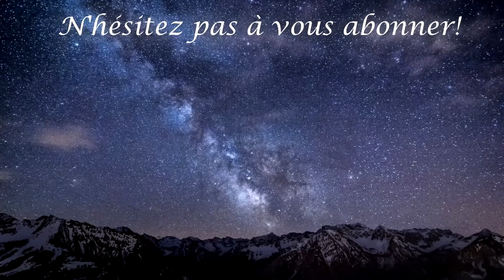[♦Ep 86 ] Deux pour le prix d'une ! 💀🥀 // Let's Play Sims 4 (LEGACY fr)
Hello!

Aujourd'hui épisode 86 du Legacy challenge!
Il me reste encore une petite semaine de vacances, et ensuite je reprendrai un rythme un peu moins soutenu de vidéo ^^ la première semaine du moins :) Mais je vais faire en sorte d'en préfilmer pas mal pour ne pas vous laisser sans rien :P

Je vous fais de gros bisous, et espère que vous passez une bonne journée ♥